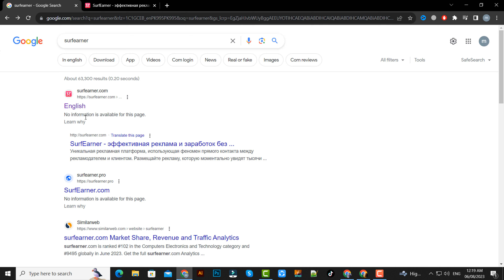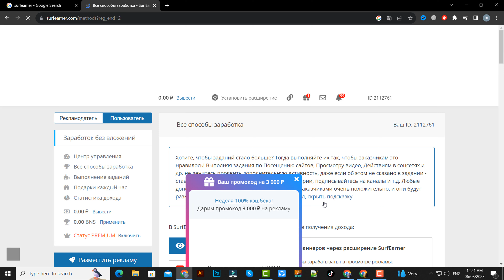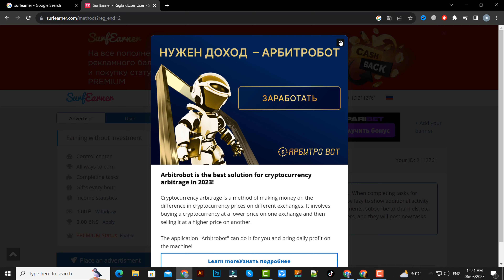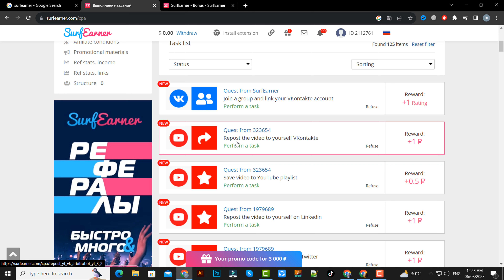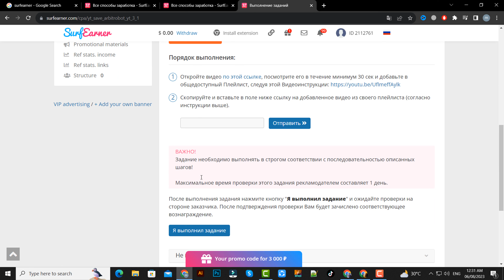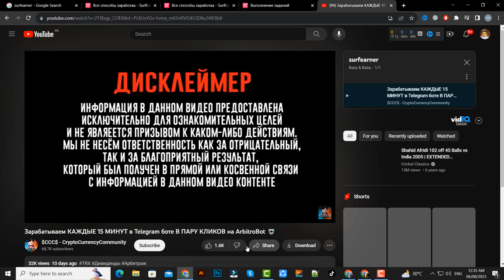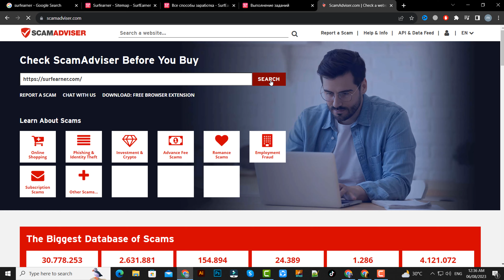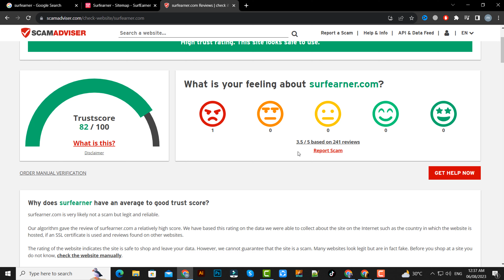Surfearner Earning Website || Surfearner Real or Fake || Surfearner Website Review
Hi guys, In this video, I’m going to tell you about Surfearner Earning Website. I’ll tell you about Surfearner Real or Fake || Surfearner Website Review.
Questions?
 • How to create account on surfearner?
 • Surfearner real or fake?
 • Surfearner earning website review?
 • How to earn money from surfearner?
 •Make money online by doing simple tasks on surfeaner?
 • Surfearner withdrawal?

I’ve covered following keywords:
surfearner website review,
surfearner earning website,
surfearner withdrawal proof,
Surfearner,
surfearner website,
surfearner withdrawal,
surfearner install extension,
surfearner full review,
surfearner real or scam,
surfearner Payment Methods,
surfearner albarizon,
how to earn money online from surfearner,
make money doing small tasks online,
online earning,
online earning in pakistan,
real online earning website,
online earning without investment,
online earning website for students,

Hope These Online Earning Websites For Everyone were helpful for you...